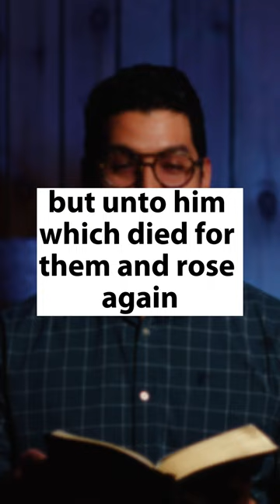Jonathan Edwards learned to live for God today!